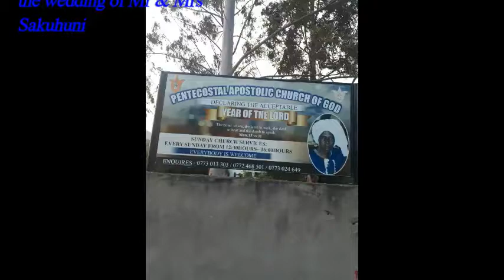sakuhuni wedding 2018